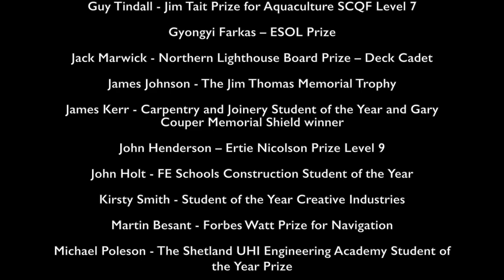2021 Shetland UHI Award Ceremony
Thirty three students have been awarded prizes by Shetland UHI in recognition of their achievements during the last two academic years.

Due to the ongoing Covid restrictions it has not been possible to hold in-person prize giving events for the last two years, so the prizes were awarded in an online ceremony.

The awards spanned a range of subjects which included: computing, hospitality, business, construction, english speakers of other anguages, creative industries, engineering, aquaculture, fishing, engineering and navigation.